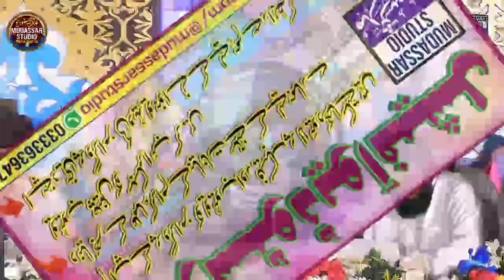Qari Eidi Shaban New | Viral Tilawat 2024#tilawat